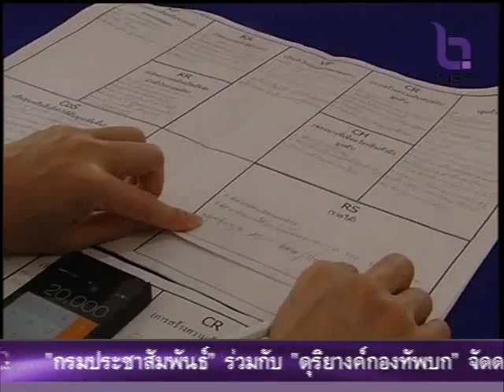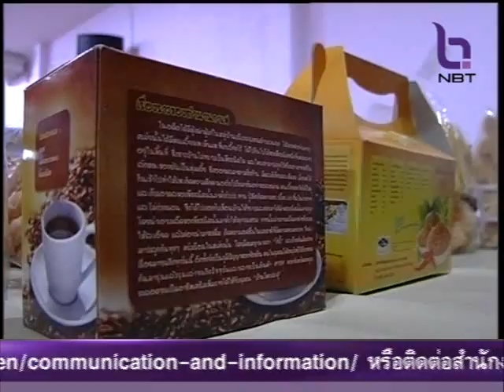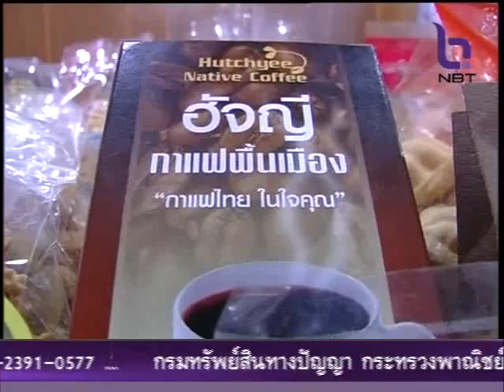เวทีประชาคมเพื่อชุมชนเข้มแข็ง 10 ก.ค. 57